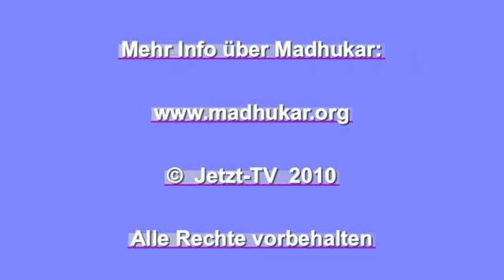Madhukar: Sich dem Frieden zuwenden, der allem zugrunde liegt. Teil 1/3 (Mai 2009)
Satsang 16 von Jetzt-TV mit Madhukar aus Bremen vom Mai 2009.

Themen Teil 1:
Das Beste zuerst und zuletzt -- Stille;  zwischendrin auch Stille -- und Musik;  wer sich alles freut, glücklich ist und tanzt, wenn Madhukar absichtslos in Berlin einen Auftrag erteilt und dieser dann ausgeführt wird und welche Wirkung es hat, wenn man laut Auftrag dem Sohn über den Kopf streichelt; von Meistern, die nicht wegrennen, egal ob jemand glücklich oder unglücklich ist und von dem, was unberührt ist von Glück und Unglück; wer ist das, der völlig unberührt ist von allem.